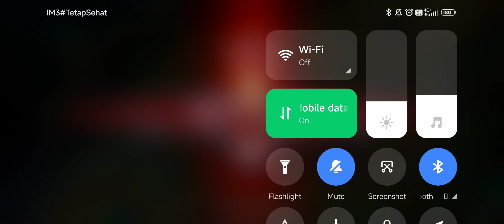Walaupun LAG tetap bisa CARRY || Mobile Legends